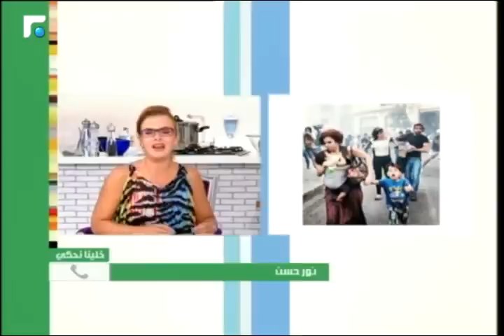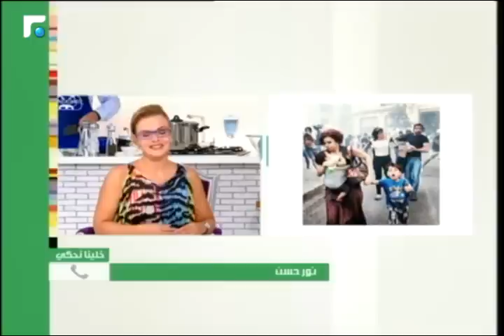عالم الصباح فقرة "خلينا نحكي": الوجه الإنساني للمظاهرة 27/08/2015